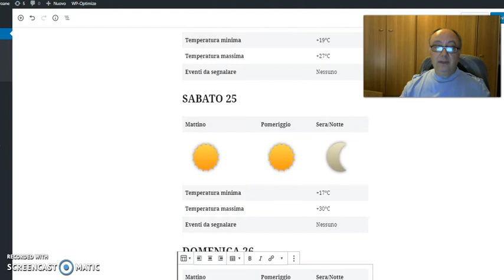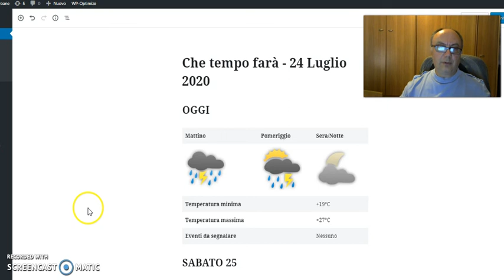24 luglio 2020